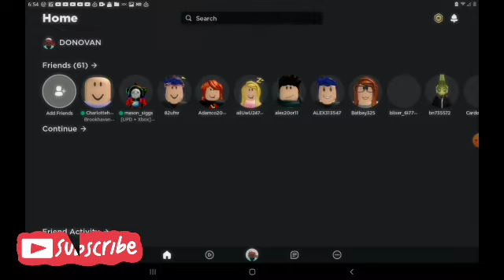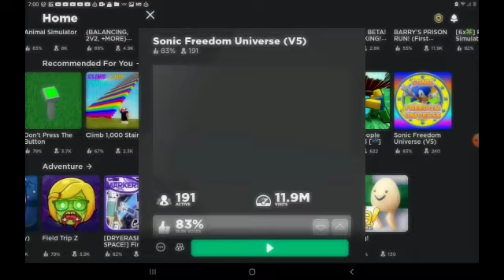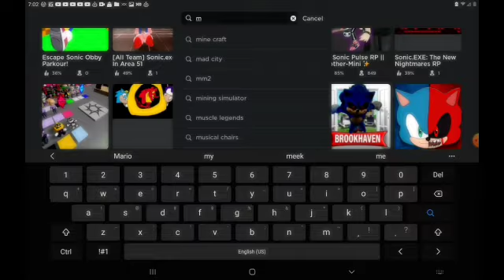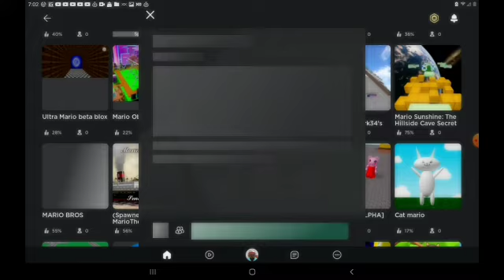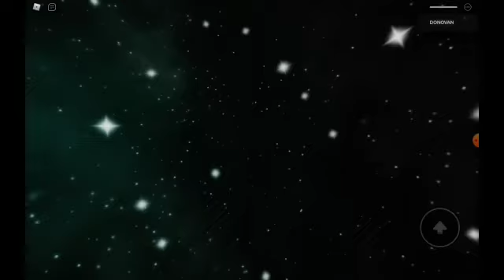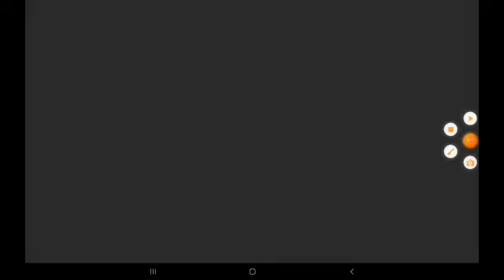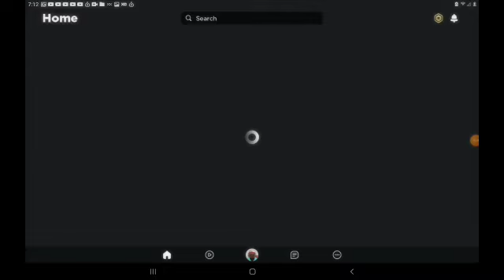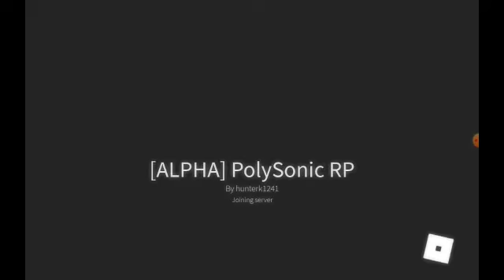super Donovan playing Roblox